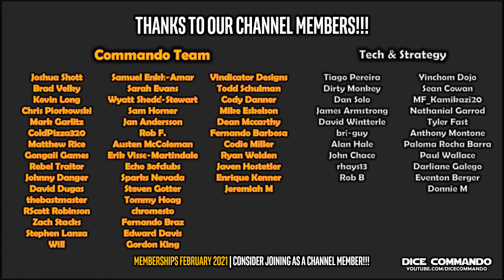Flesh and Blood TCG | Armory Blitz | Virtual Armory Tournament Round 2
Coverage of the Online Armory event held on 2/19/2021, hosted by Gongaii Games and run by Dice Commando. Round 2.